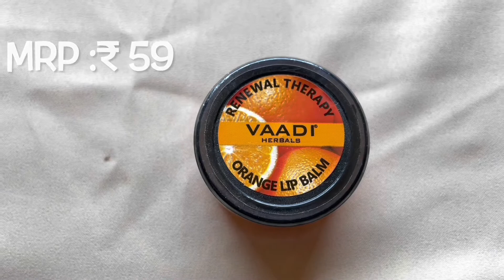Nykaa haul video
Hi everyone welcome to my chenal this chenal is for beauty ,haul video and products review please support my chenal I need your support please like shere subscribe and comment thank you lots of love ❤️